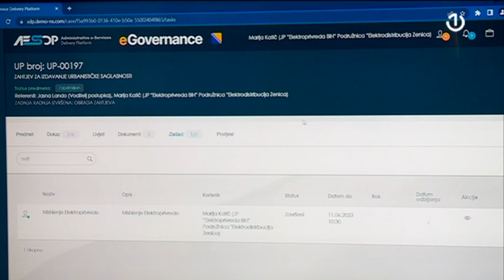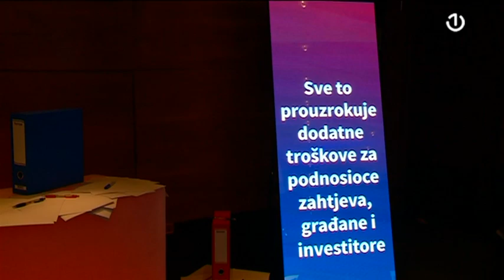Elektronske građevinske dozvole biće realizirane u Sarajevskoj općini Centar i općini Tešanj